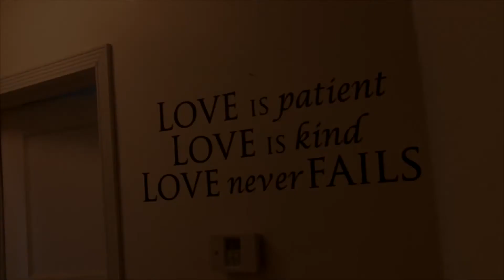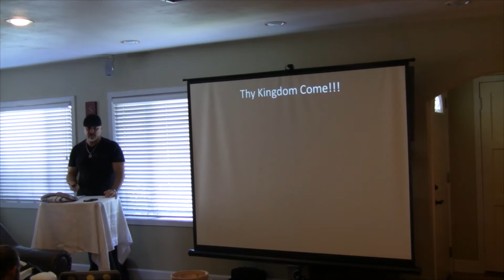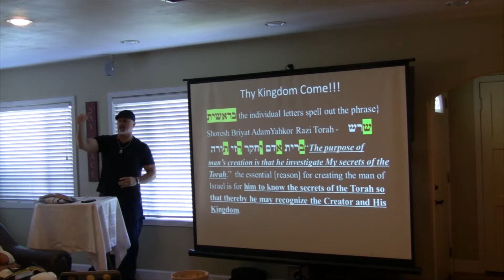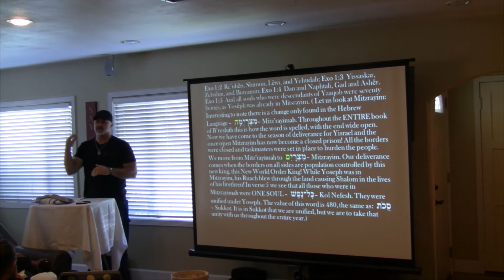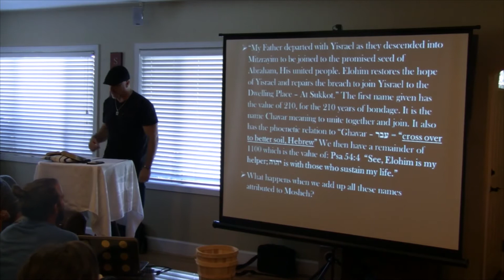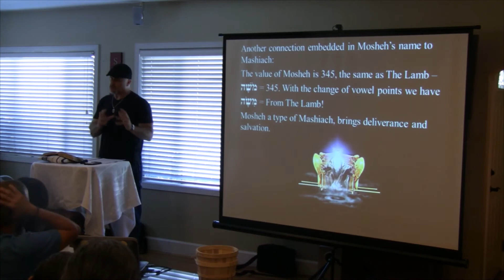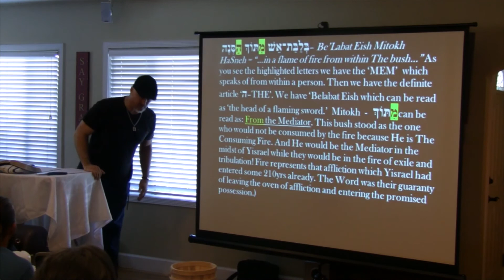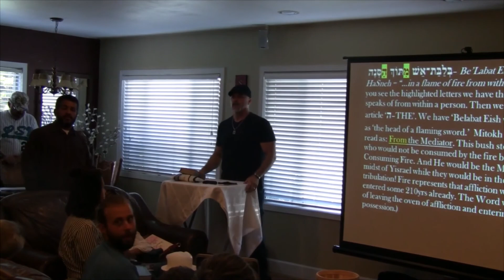Remnant of Truth - Shemot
John-James of the House of Flores. teaches on Torah Portion Shemot.